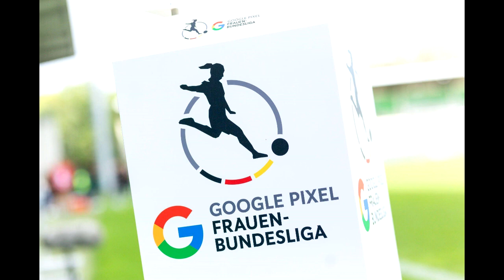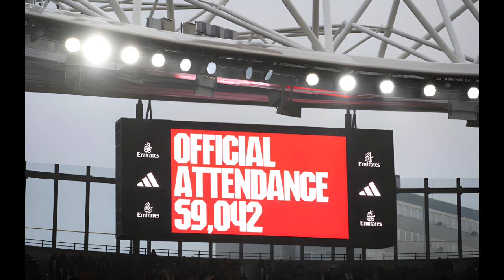Top 5: Chelsea shot down at the Emirates & Madrid suffer yet another setback!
Welcome back to Misma Pasion! YouTube's Premiere Channel for all things women's football! With the final International Break coming to an end, the return to domestic football saw a slew of great games that welcomed back club football with a bang! As always, please do feel free to like, comment, share and subscribe if you like what you see and to stay tuned for more to do with all things Women's Football!

► Artist Attribution
Track Name: "Sport Racing Rock"
● Published by: Infraction Music